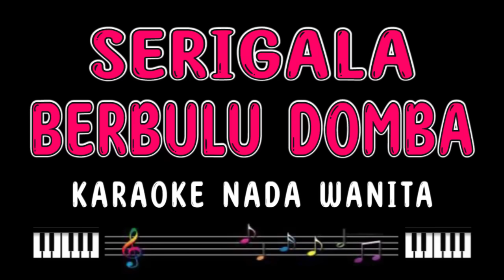SERIGALA BERBULU DOMBA - Karaoke Nada Wanita [ EVIE TAMALA ]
Terima kasih telah berkunjung ke channel PLAYER KARAOKE.